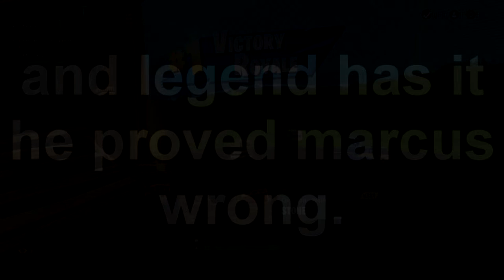They said I couldn't clutch the Victory Royale....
Credits:

Gameplay: Me